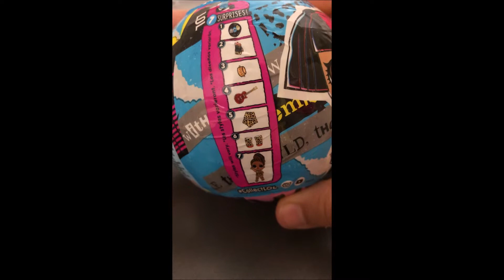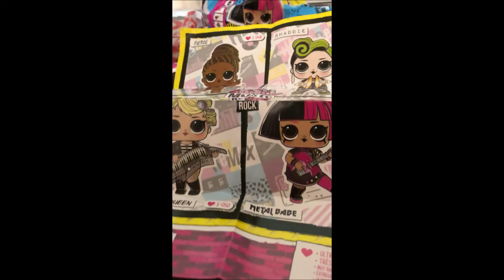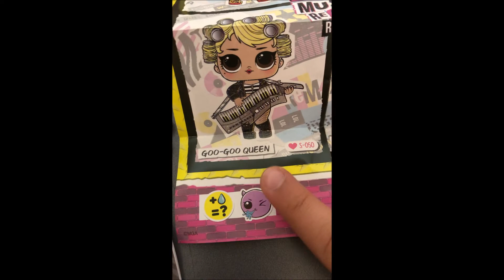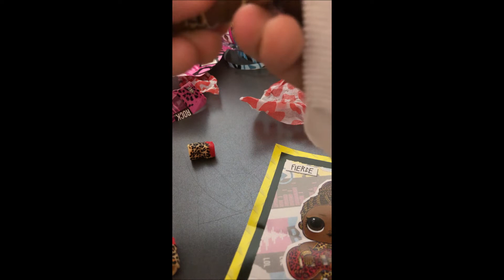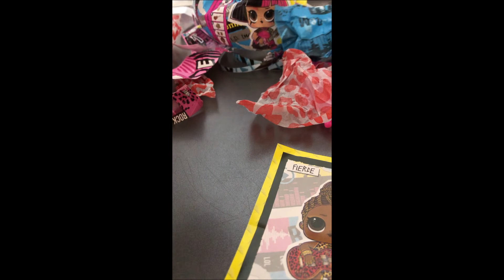ABRIENDO LOL SURPRISE